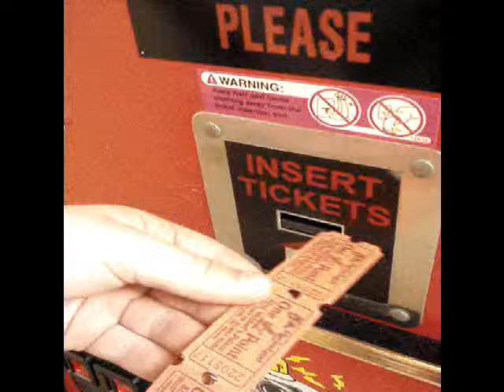assortment / dancing / saprize!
This is a completely magically formulated video based upon falling, laughing, dancing, slurping fun. Full of twists and turns & crappy editing. Enjoy :)